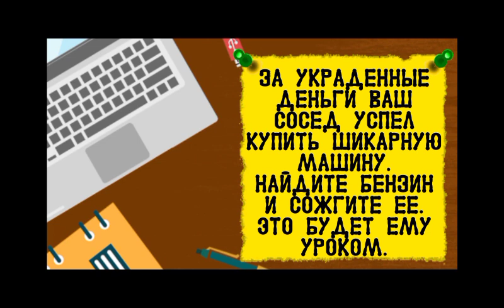Family Neighbor Story | 10-11 Levels